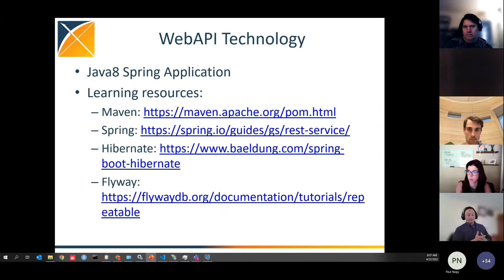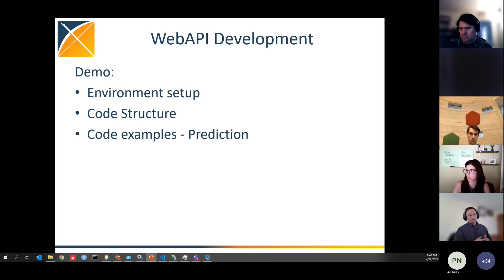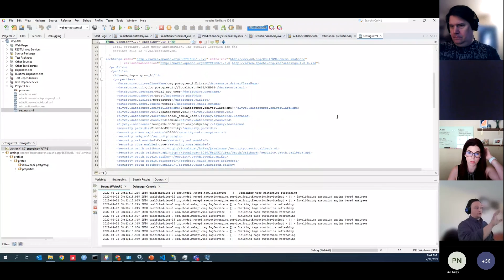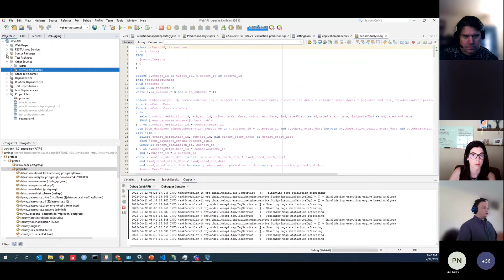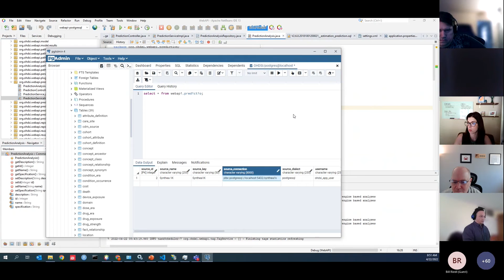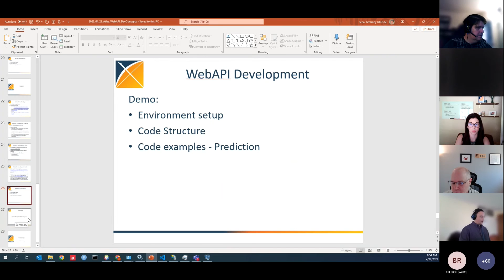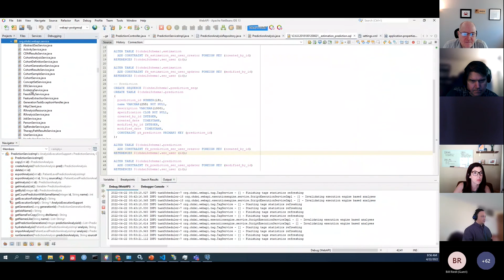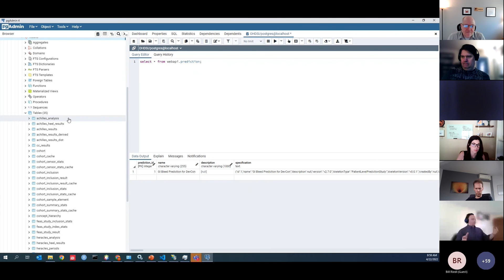DevCon 2022 Workshop: WebAPI (Anthony Sena)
Anthony Sena provides a workshop on WebAPI during DevCon 2022.

ATLAS (Anthony Sena)
HADES Introduction (Adam Black)
WebAPI (Anthony Sena)
CohortDiagnostics (James Gilbert)
WhiteRabbit/Rabbit in a Hat (Maxim Moinat)
Patient-Level Prediction (Jenna Reps)
Data Quality Dashboard (Clair Blacketer)
Cyclops (Marc Suchard)

All materials from DevCon, including the keynote and state of the open-source community talk, the panel (which includes representation from Amazon, Google, Microsoft and Broadsea), and all workshops, are available